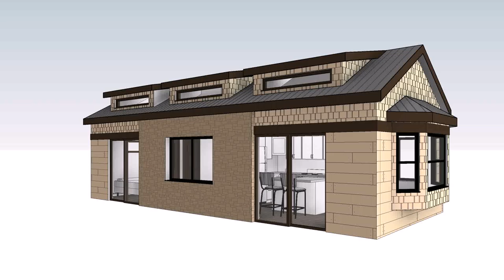Luxury Tiny House On Wheels For Sale